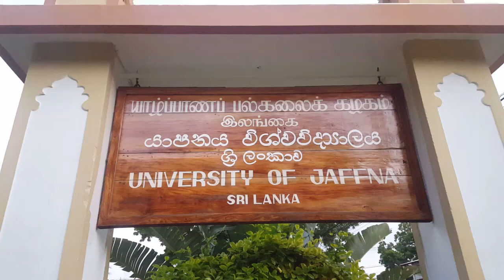யாழ்பல்கலைக்கழக மாணவர்களால் மாவீரர்தினத்திற்கான ஏற்பாடுகள் ...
யாழ்பல்கலைக்கழக மாணவர்களால் மாவீரர்தினத்திற்கான ஏற்பாடுகள் இடம் பெற்று வரும் நிலையில் யாழ்பல்கலைக்கழகத்தின் தகுதி வாய்ந்த அதிகாரி க. கந்தசாமி   யாழ்பல்கலைக்கழக வளாகத்தில் 26;மற்றும்27 திகதிகளில் எவ்வித நிகழ்வுகளும் நடாத்தக்கூடாது என தடை விதித்துள்ளார்.